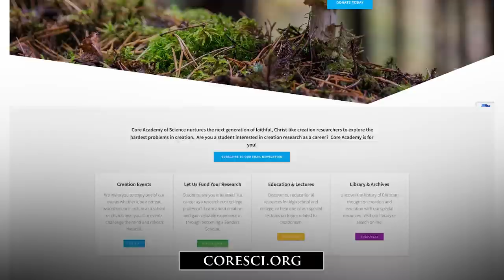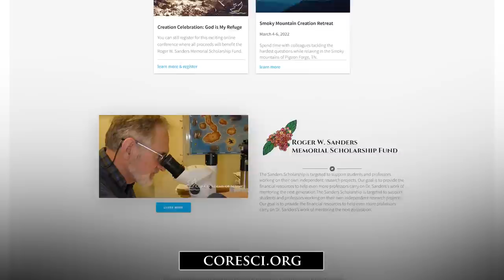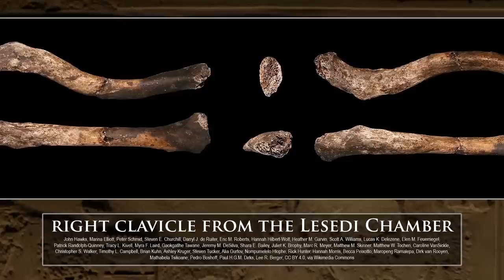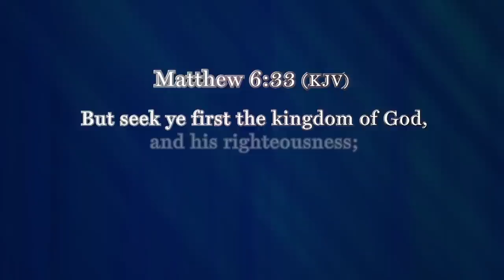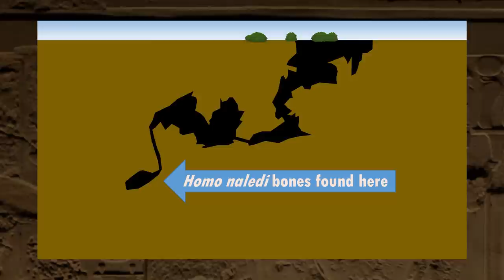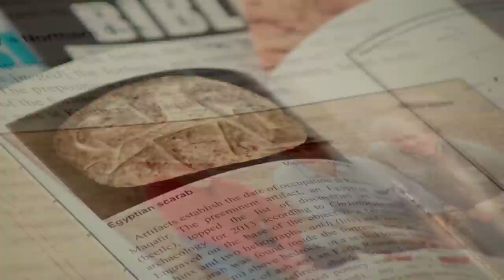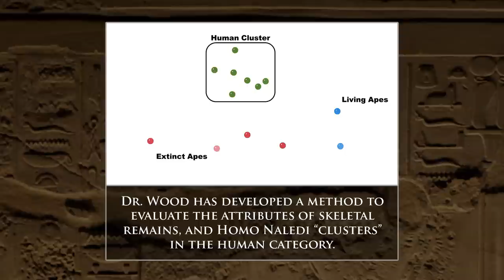Homo Naledi - Human Origins Update: Digging for Truth Episode 171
Dr. Todd Wood will be our guest and will provide us with an update on the science of human origins. In particular, Dr. Wood and I will be exploring Homo Naledi, a unique kind of fossil found buried en masse within a deep cave in South Africa.